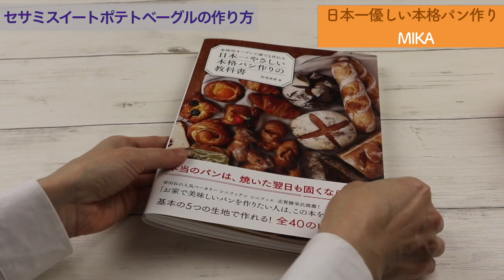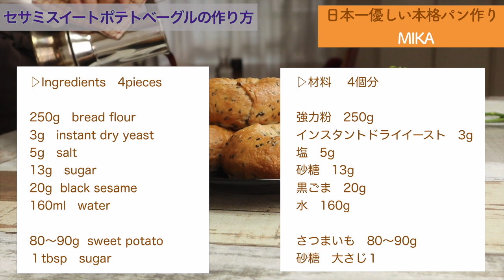たった１時間！ベーグル How to make bagel of black sesame and sweet potatoes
女子が大好きなさつまいもをたっぷり入れたベーグルです。
生地にはさつまいもと相性のいい黒ごまもたっぷり。
１個食べたらおなかがいっぱいになってしまうボリュームです。

こちらにも感想をいただけるととても嬉しいです。

▷Ingredients   4

pieces250g   bread flour
3g　instant dry yeast
5g　salt
13g　sugar
20g  black sesame
160ml　water

80〜90g  sweet potato
１tbsp　sugar

強力粉　250g
インスタントドライイースト　3g
塩　5g
砂糖　13g
黒ごま　20g
水　160g

6刷　19,000部発行『日本一やさしい本格パン作りの教科書』の著者　松尾美香。

■人気動画

▷他のyoutuberさんのベーグルの動画